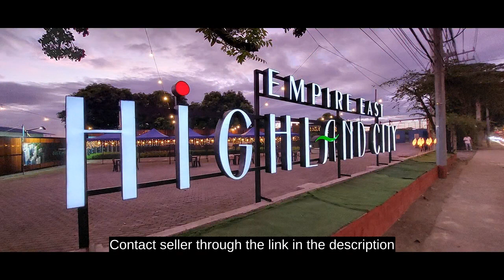Pre-selling 46.05 sqm 2-bedroom Condo For Sale thru Pag-IBIG in Cainta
Condominium/Apartment Type: Residential Condominium
Number of Bedrooms: 2
Number of Bathrooms: 1
Unit Size in sqm: 46.05 sqm.